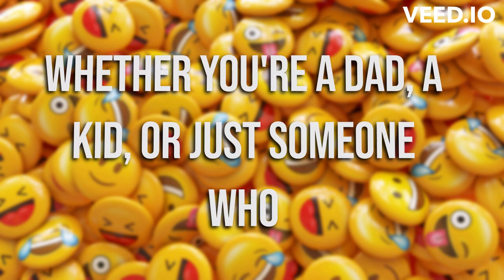Daily Dose of Dad Jokes - Smile Guaranteed!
"Looking for a reason to smile every day? Our dad joke series has got you covered! Get your daily fix of clean, family-friendly humor that's sure to put a grin on your face.